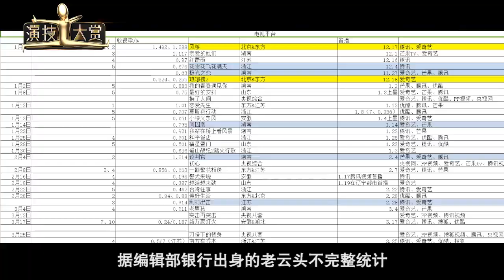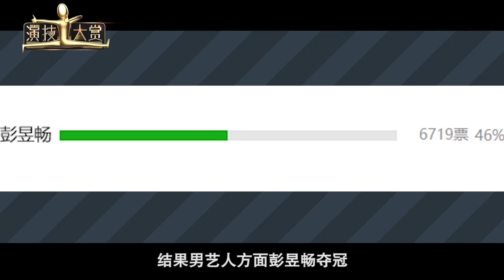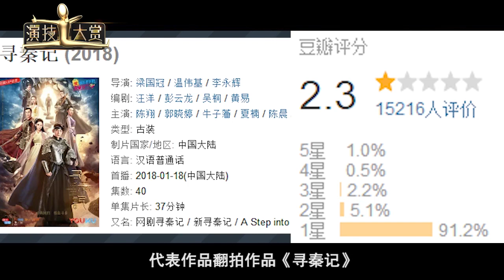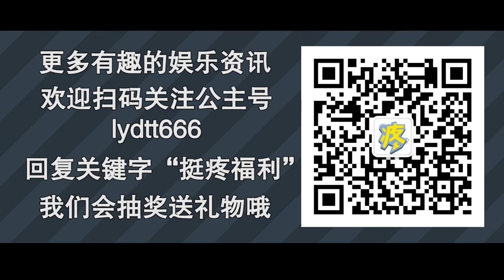【理娱打挺疼】2018年中演技大赏